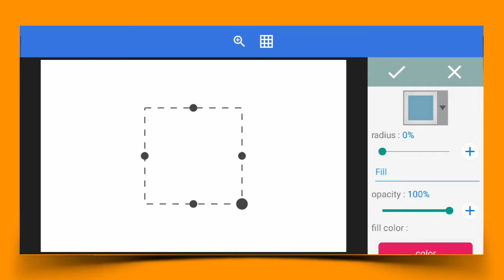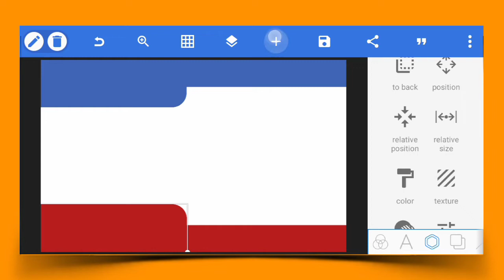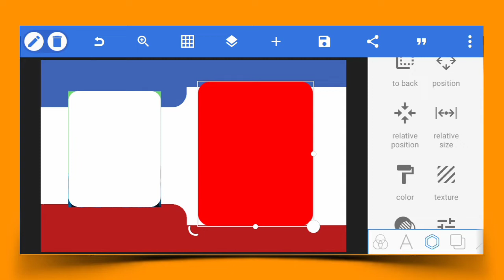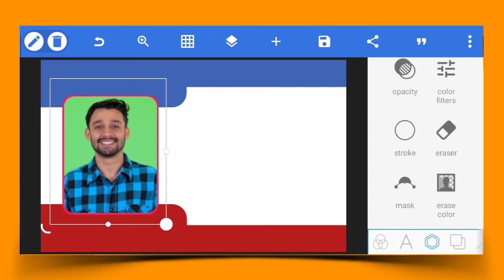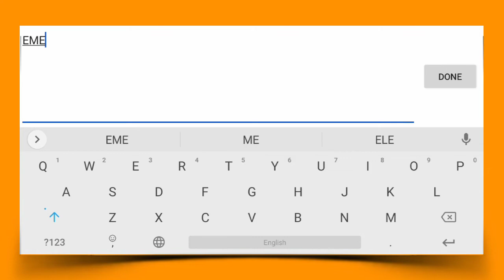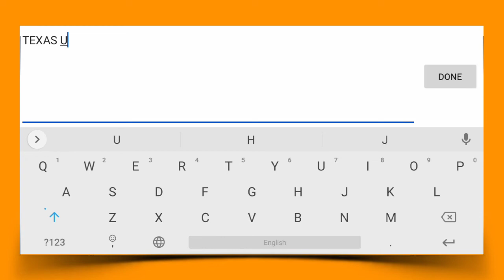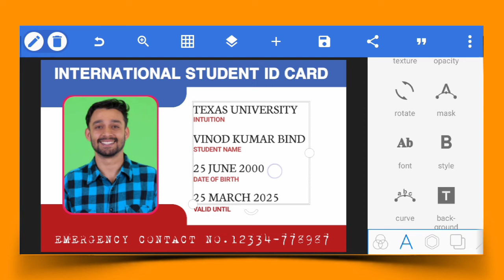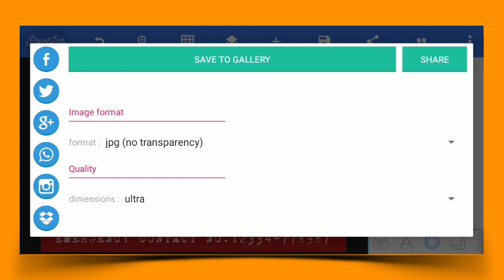I card कैसे बनाएं || mobile se id card kaise banaye||how to make identity card in mobile||Pixellab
I card कैसे बनाएं || mobile se id card kaise banaye||how to make identity card in mobile||Pixellab tutorial
How to make id card in Pixellab।। Mobile se id card kaise banaye।। I card kaise banate hai mobile se

Hello दोस्तों, aaj ke is video me mobile se id card banane bataya gya hai . agar apko ye video Pasand aye to mere  channel ko subscribe Kar dena our bell icon Yani ghanti ko bhi dabana na bhule taki nyi video ki notification hamesha apko milti rage.
Thanks